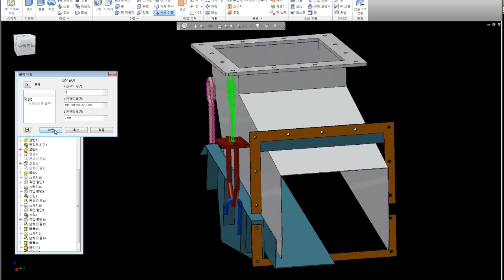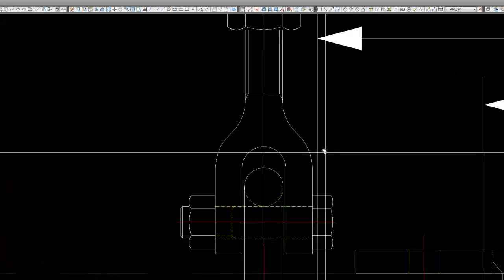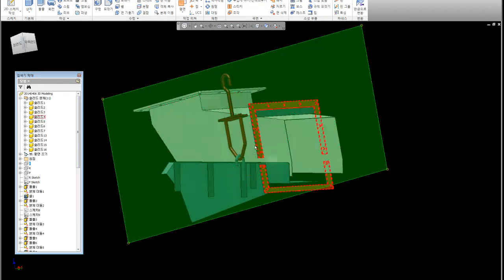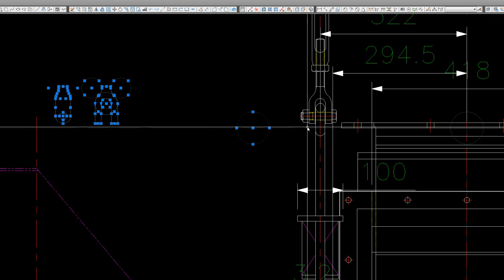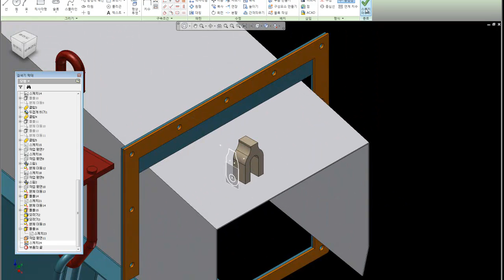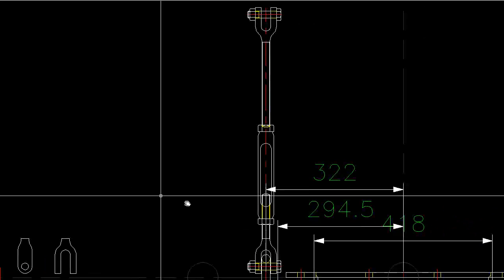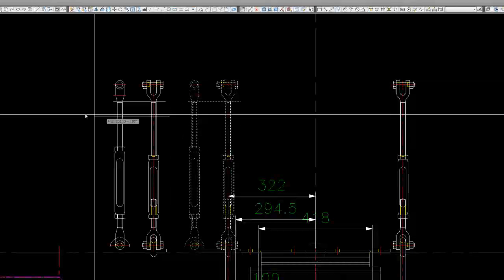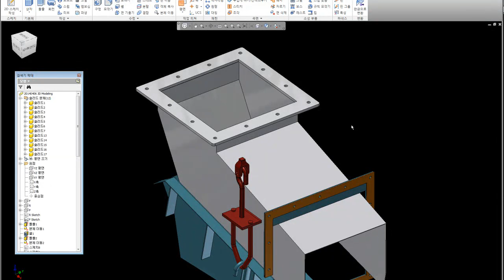3d캐드, 3d배우기, 캐드강좌 -100% 무료, 3D CAD, INVENTOR 2014-Ver 7 0 Sridicad 2014 3D Modeling 014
3d캐드, 3d배우기, 캐드강좌 -100% 무료, 3D CAD, INVENTOR 2014-Ver 7 0 Sridicad 2014 3D Modeling 014

바로가기
1. SRIDI